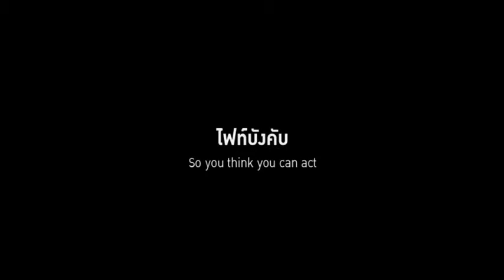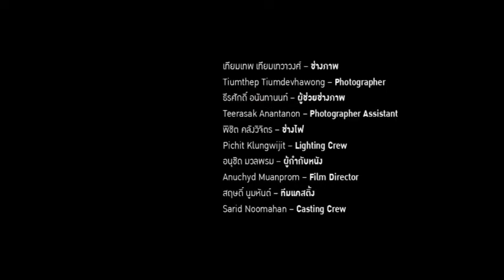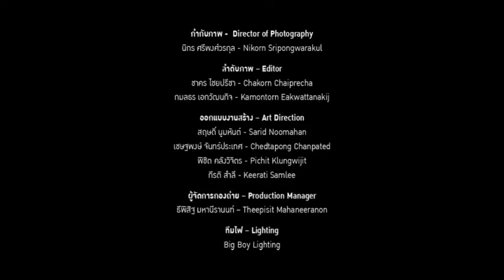ไฟท์บังคับ - คุณอินทิรา+ คุณชาคร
หนังสั้นในโครงการเล่าเรื่องโกง โดย ผู้กำกับกิตติมศักดิ์
"ไฟท์บังคับ" -- คุณอินทิรา เจริญปุระ และ คุณชาคร ไชยปรีชา
ปลายฟ้า นักแสดงสาววัยรุ่นกับหนึ่งวันอันแสนวุ่นวายของเธอ ด้วยตารางงานอันแน่นขนัดที่บีบบังคับให้เธอต้อง 'โกง' เพื่อทำให้ทุกอย่างราบรื่น ทว่าตัวตนหน้าฉากหรือหลังกล้องกันแน่ที่เป็นตัวจริงของเธอ
ภาพยนตร์สั้น โครงการ "เล่าเรื่องโกง" สร้างจากเหตุการณ์ที่เกิดขึ้นในสังคมไทย
มีเจตนาร่วมรณรงค์การรู้เท่าทันภัยของการทุจริตคอร์รัปชั่นในสังคมไทย
มุ่งเพิ่มคุณค่าและพลังความเป็นพลเมือง สร้างความเป็นธรรม
และลดความเหลื่อมล้ำในสังคมไทย โดยเฉพาะในหมู่เยาวชนคนรุ่นใหม่
หากมีส่วนหนึ่งส่วนใดไปคล้ายกับบุคคล องค์กร หรือสถาบันใด
ให้ถือว่าเป็นความบังเอิญ